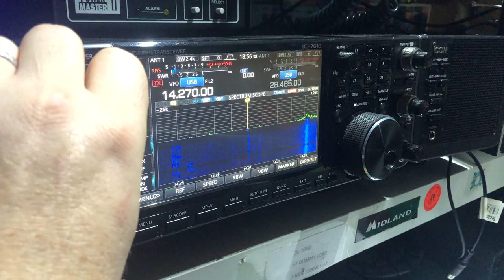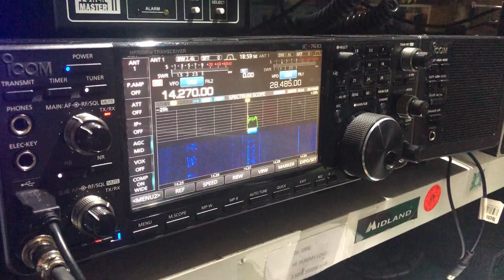SY9DLD GREECE 🇬🇷 CRETE ISLAND INTO TENBY WALES 🏴󠁧󠁢󠁷󠁬󠁳󠁿